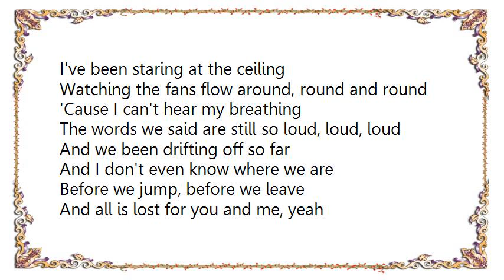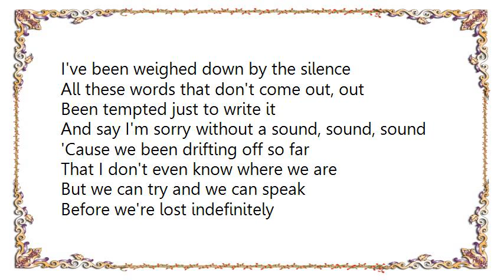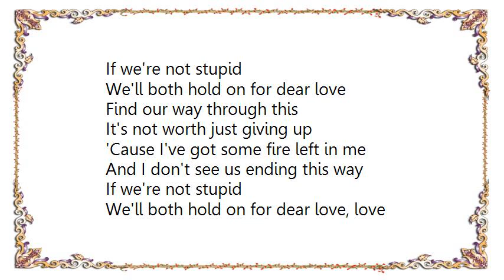Bridgit Mendler - Hold on for Dear Love Lyrics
[Lyrics Bridgit Mendler - Hold on for Dear Love]
I've been staring at the ceiling
Watching the fans flow around, round and round
'Cause I can't hear my breathing
The words we said are still so loud, loud, loud

And we been drifting off so far
And I don't even know where we are
Before we jump, before we leave
And all is lost for you and me, yeah

If we're not stupid
We'll both hold on for dear love
Find our way through this
It's not worth just giving up
'Cause I've got some fire left in me
And I don't see us ending this way
We'll both hold on for dear love, love

I've been weighed down by the silence
All these words that don't come out, out
Been tempted just to write it
And say I'm sorry without a sound, sound, sound

'Cause we been drifting off so far
That I don't even know where we are
But we can try and we can speak
Before we're lost indefinitely

I been terribly human
Using you like a punching bag
And you been terribly angry
Taking out all your worst words on me
And I see what we were
And I know that we've hurt
But I know that it's worth it to fight
For all our love tonight